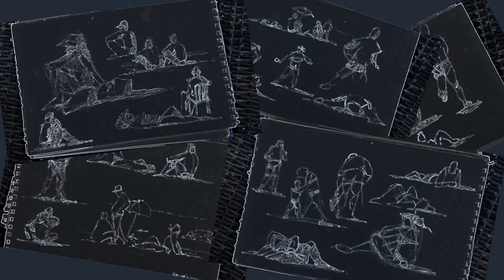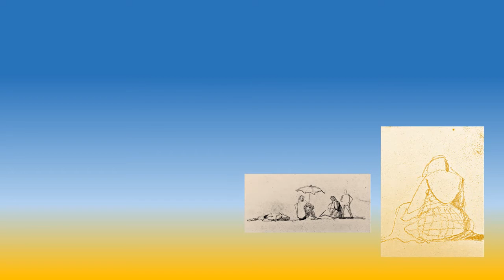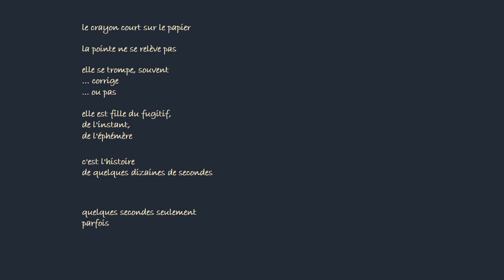GZAD'ART Madison Sketch 220619 c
Petit exercice de style : croquis en quelques secondes sur la plage du Prado...